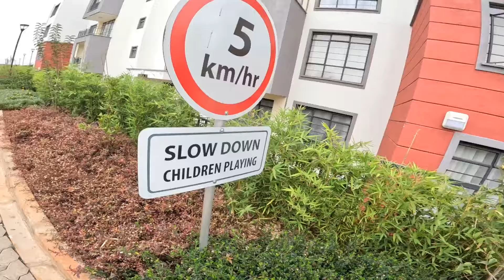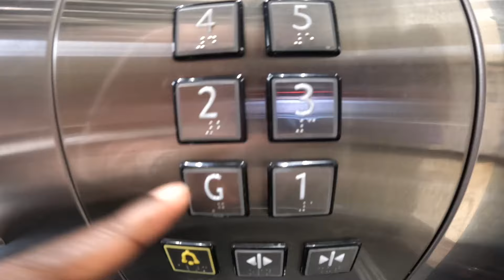Welcome to our full house tour and compound tour😍